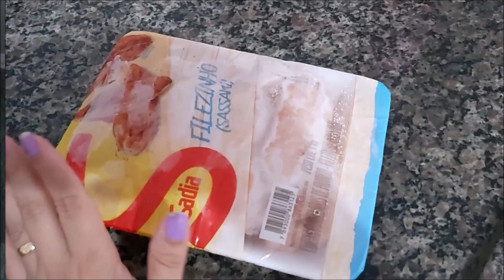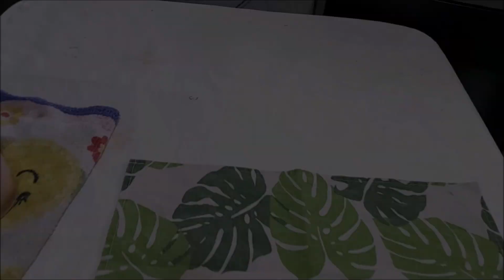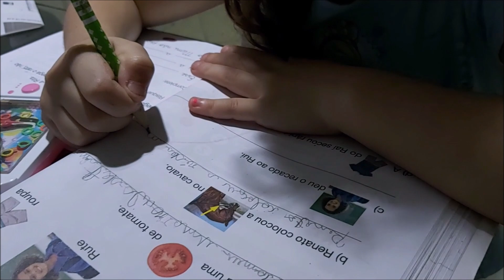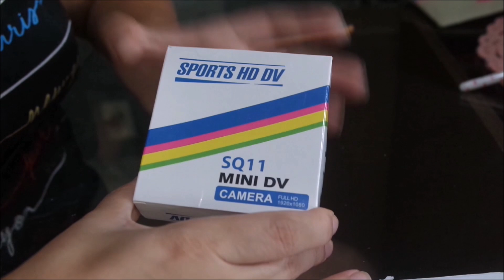ROTINA DO DIA E COMPRINHAS DA CHINA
Olaaa :)

Sejam bem vindos a mais um video ...
Não se esqueçam de avaliar!!!